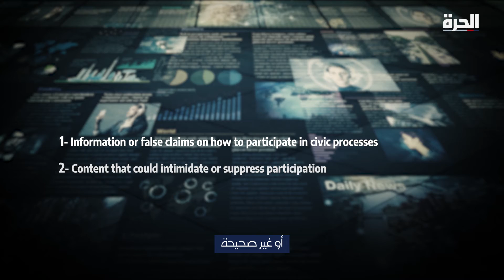للمرة الأولى.. تويتر يقدم أداة لتجنب انتهاك سياسية نزاهة الانتخابات الأميركية